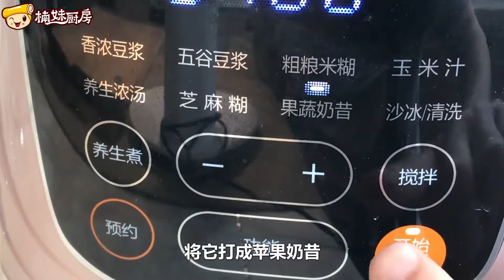苹果不要直接吃了，加3个鸡蛋，香甜松软，吃过一次就忘不了【楠妹厨房】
"我们的目的是分享美味食品的制作过程，所有食材的获取和使用都符合道德和法律原则。" 苹果不要直接吃了，加3个鸡蛋，香甜松软，吃过一次就忘不了
大家好，我是楠妹，
有什么想吃的或者有什么建议欢迎评论和楠妹互动，祝愿大家都有美好的一天（づ￣3￣）づ╭❤～